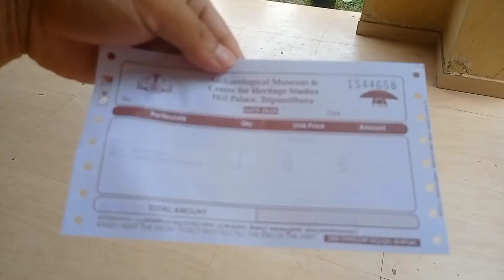Hill palace museum Cochi Kerala //.